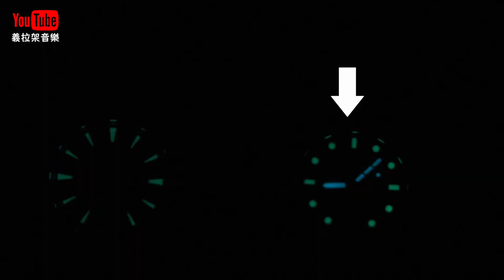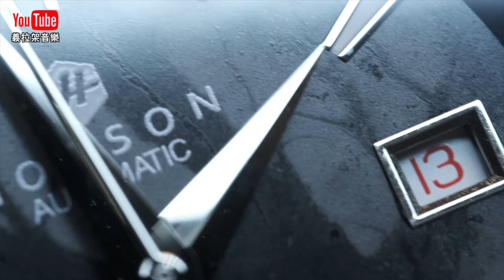【開箱】Houson Samurai｜黑武士｜ETA 2893-2 GMT｜石頭面｜隕石面｜豐臣秀吉｜AMWG｜瑞士錶｜Grand Seiko｜Picasso Stone｜機械錶｜澳們小眾品牌